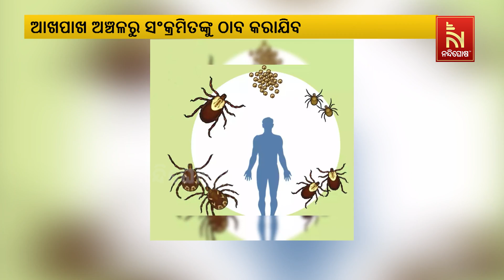The Spread of scrub typhus in Odisha has caused alarm, with 4 suspected deaths in Bargarh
* DishTV Channel No: 1367
* Airtel Digital TV Channel No: 611
* TATASky Channel No: 1779
* Hathw@y Channel No: 731
* NXT Digital Channel No: 16
* SITI Channel No: 17 & 458
* GTPL Channel No: 719
* SUN Direct Channel No: 667
* Asianet Channel No: 219